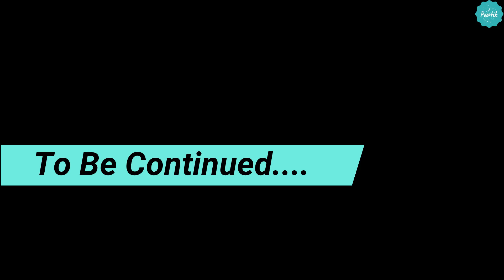Manali Local Sight Seeing.. Vashishth and Hidimba Devi Temple Old Manali | Poortik Vlogs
Pooja - iampoojajoshi
Kartik - iamkartikpandya